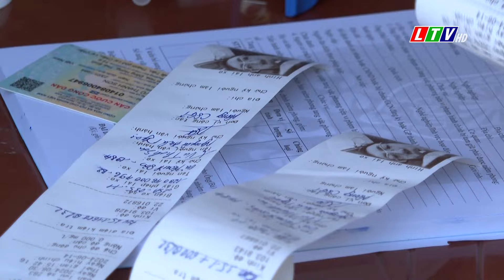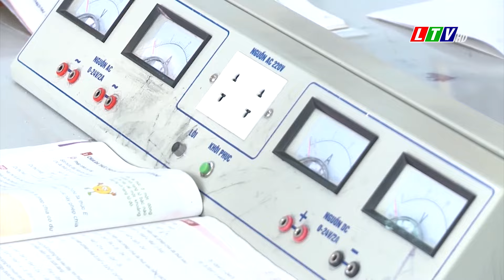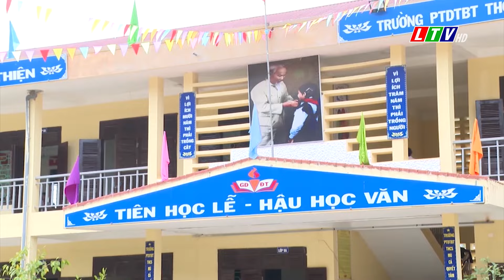Tin tức thời sự Lai Châu tối, ngày 02/09/2024